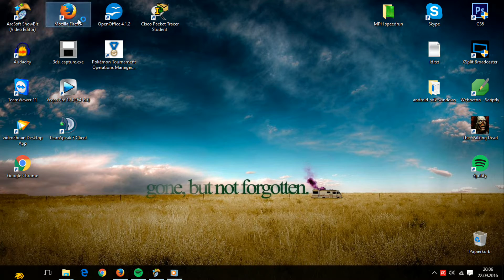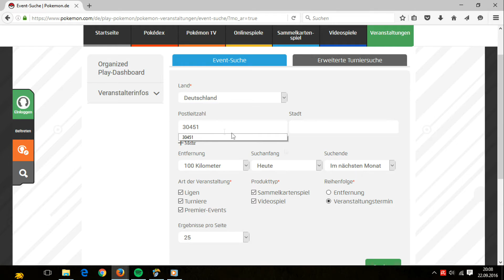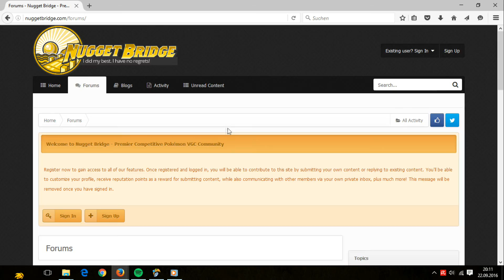Pokémon Turnier-Guide #1: Wann & Wo?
Pokémon Turnier Guide / Tutorial - Reihe zu den VGC Turnieren in Pokémon Sonne / Mond bzw. Omega Rubin / Alpha Saphir (OR/AS).
[german/deutsch]